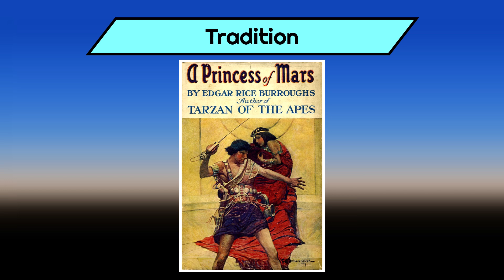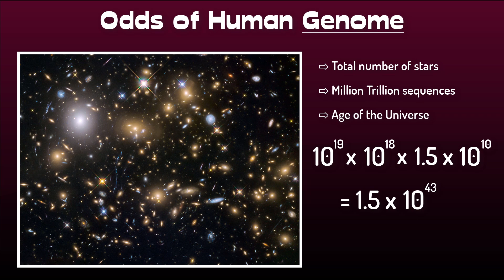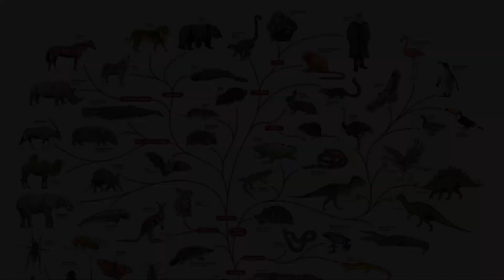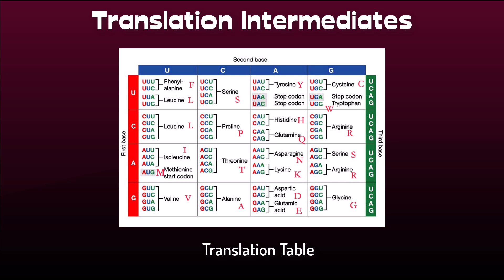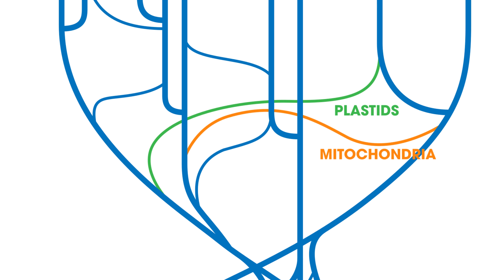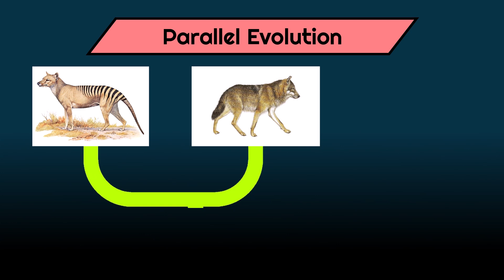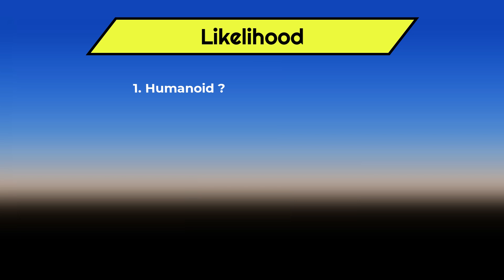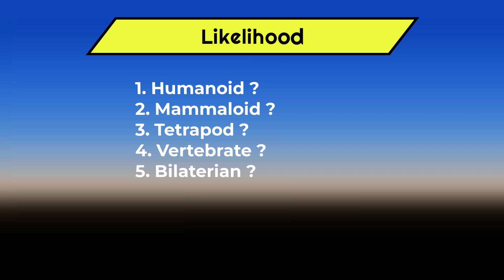How plausible are Humanoid Aliens? | Alien Biosphere Evolution EXTRA #1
Humanoid aliens are a staple in science fiction, from the countless "races" in Star Trek to the mysterious Engineers in the Alien franchise. But how scientifically plausible are these depictions? Could life on other planets really evolve to look and act so much like humans? In this video, we explore the concept of humanoid aliens from an evolutionary perspective, analyzing why they are so prevalent in sci-fi and whether they could exist in reality.

We’ll break down the reasons for their commonality—ranging from narrative relatability to budget constraints in early filmmaking—and take a closer look at the science (or lack thereof) behind these portrayals. We’ll also explore whether certain evolutionary pathways, like bilateral symmetry and cephalization, might make humanoid forms more likely on other Earth-like planets. And what is the role of convergent evolution or compared to the parallel evolution like e.g. carcinization?

REFERENCES (coming soon)